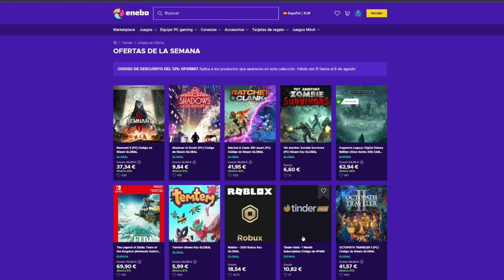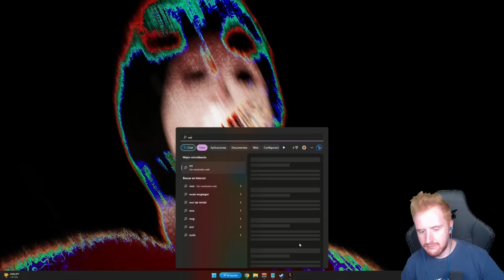ESTA NUEVA VERSIÓN DE GRANNY ES INCREÍBLE! - GRANNY REMAKE GAMEPLAY ESPAÑOL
En este gameplay español juego a Granny Remake, un juego de Terror / Horror game en el que tenemos que escapar de la casa de Granny.
Un saludo!